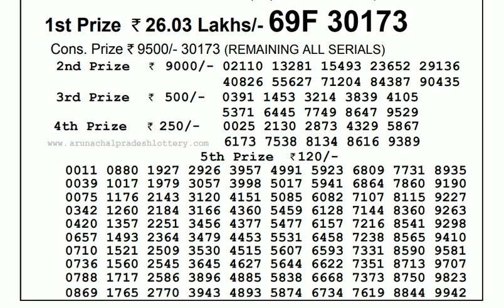Lottery Live I Lottery Results I Sombad Lottery 11.55am 04.00pm 08.00pm gdn